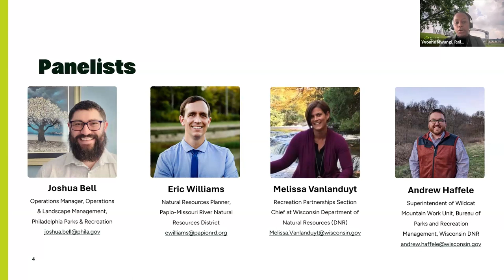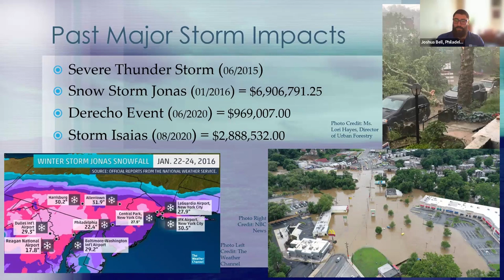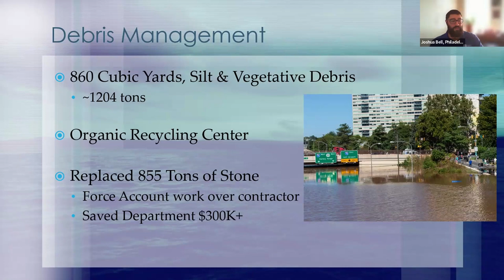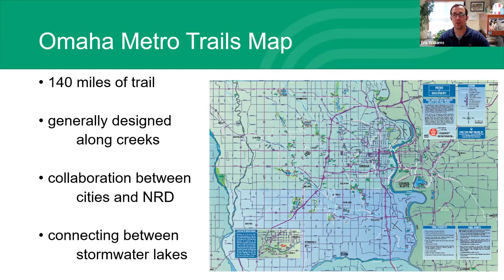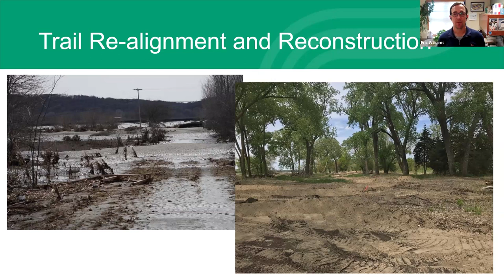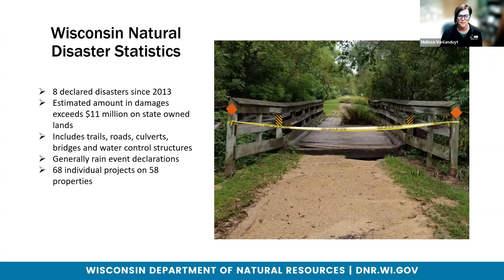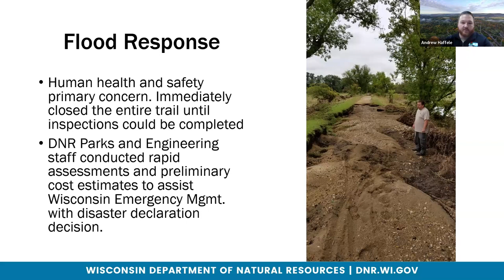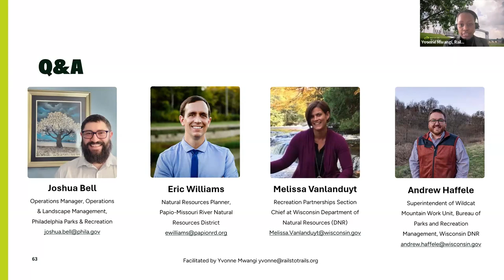Trails in the Age of Climate Change: Disaster Recovery webinar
Climate change has had a significant impact on our environment—affecting various aspects of human life, including outdoor recreational activities. The impacts of climate change are affecting the quality and accessibility of multiuse trails, and it is essential to take action to make these trails and greenways more resilient.

Climate change is a contributor to the more frequent and intense natural disasters the country has been experiencing—such as storms, floods, droughts and fires—which can negatively impact our trails and greenways.

Join the TrailNation Collaborative, powered by Rails to Trails Conservancy, as we explore how trails around the country are recovering from these extreme events, and how they are becoming more resilient.

Panelists:
- Joshua Bell, operations manager at Philadelphia Parks & Recreation
- Eric Williams, natural resources planner at Papio-Missouri River Natural Resources District
- Missy Vanlanduyt, recreation partnerships section chief at Wisconsin Department of Natural Resources (DNR)
- Andrew Haffele, superintendent of Wildcat Mountain Work Unit at Wisconsin DNR

Support RTC and join the movement to build a nation connect by trails

TrailLink is RTC's trail-finder website, mapping over 40,000+ miles of multiuse trails